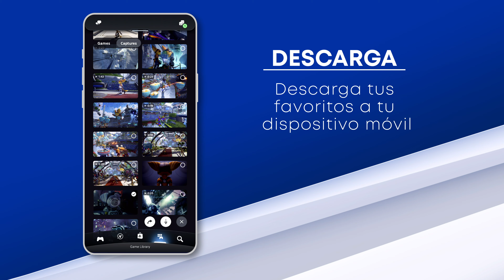PS5 | Comparte subidas de PS5 con Capturas de juegos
Sube capturas de pantalla y videos de tu consola PS5 a la nube y podrás verlas durante 14 días desde la fecha de subida mediante la nueva función Capturas de juegos de la PlayStation App.

Descarga capturas desde la app a al almacenamiento interno dispositivo móvil durante el periodo de 14 días de almacenamiento en la nube y quédatelas el tiempo que quieras.

Necesitarás habilitar la prestación de Capturas de juegos en la PlayStation App o activar la autosubida de las capturas de juego en tu consola PS5.